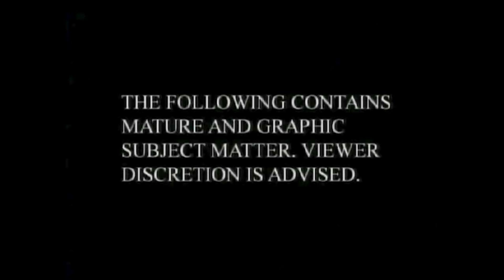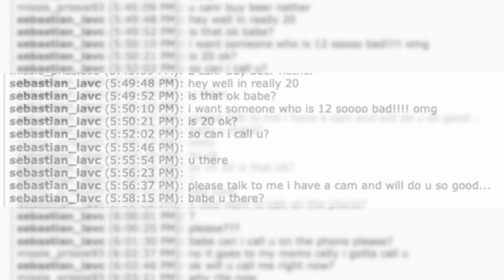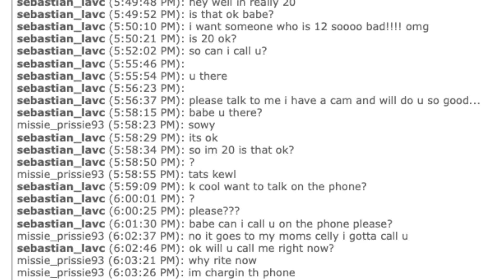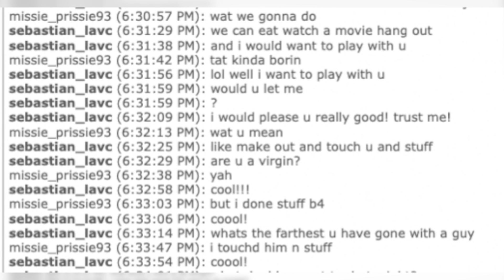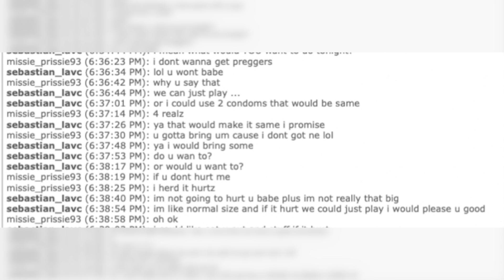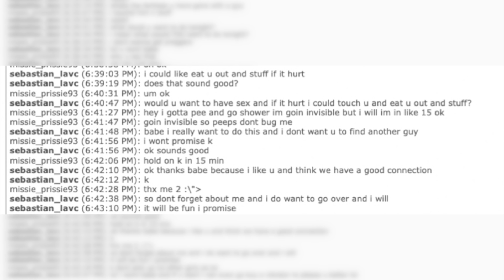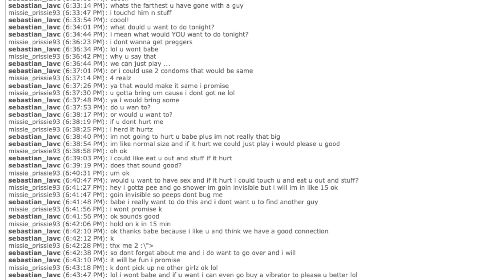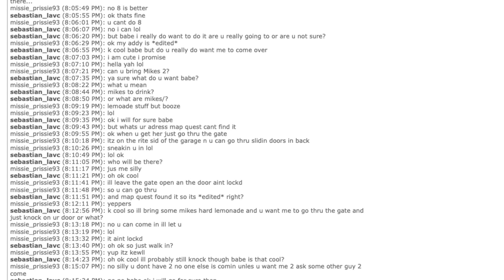Predator Commentary. Sebastian Rodriguez.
If you'd like to skip the chat log, video analysis starts at 20:23

Credits